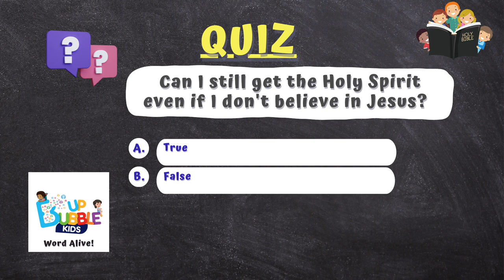Who is the "Holy Spirit" for kids- Season One Finale.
After learning ten memory verses in all sorts of fun ways with sing-alongs and other fun shows in-between, we are coming to the end of Season One with a very special sing-along and worship edition from Acts 1.8

Acts 1.8
'But you will receive POWER when the Holy Spirit comes on you."

Also, meet for the first time behind-the-scenes team members of Bubble Up Kids Show.

We hope you continue to enjoy our content!

Bubble Up Kids- WORD ALIVE!